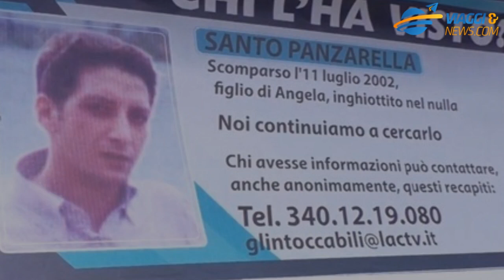Santo Panzarella, la storia del giovane vittima di lupara bianca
Il 10 luglio 2002, si perdono le tracce di Santo Panzarella. Aveva 29 anni e la sua auto venne ritrovata bruciata. Di lui non si è saputo più nulla: vittima della lupara bianca.